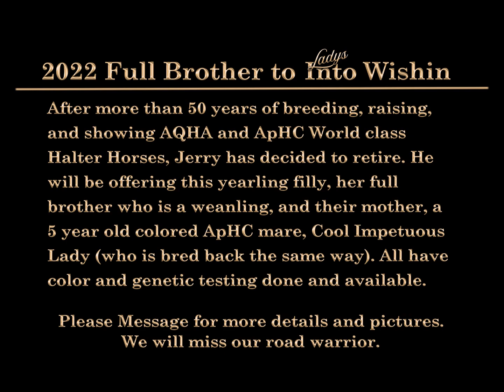2022 ApHC Colt by Stolen Identity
Full Brother Ladys Into Wishin